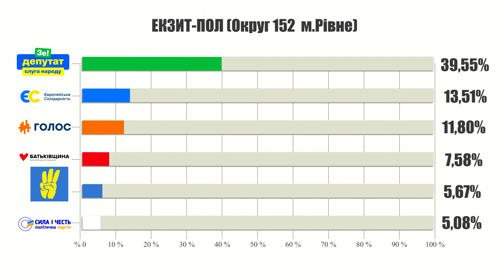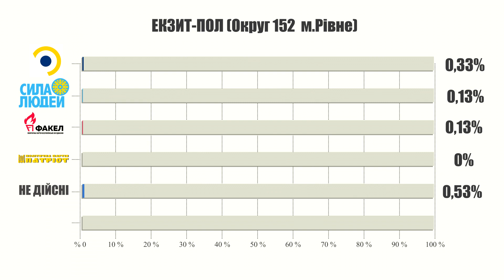Екзит-пол | Партії (Округ №152, м. Рівне)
Похибка становить:

Для значень близьких до 50% і більше – 3,5% похибки;
Для значень близьких до 25% і більше – 2,7% похибки;
Для значень близьких до 10% і більше – 2,0% похибки;
Для значень близьких до 5% і більше – 1,5% похибки.

*Екзит-пол проводився Соціологічною групою Олександра Субота на замовлення ТРК «РИТМ